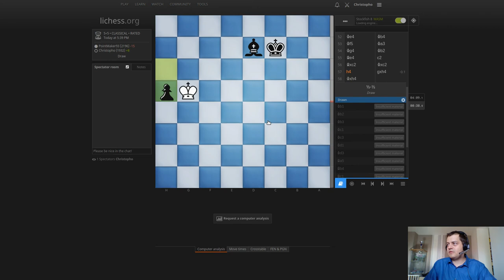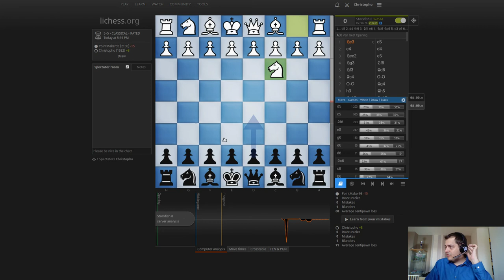Échecs classiques #65 : PointMaker93 vs Christopho (Ouverture Van Geet)